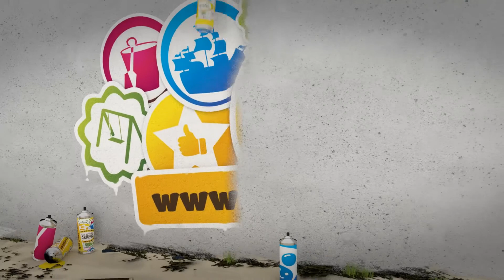36 beliebte und schöne Jungennamen mit [F] ❤ ❤ ❤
Beliebte und schöne Jugennamen für alle werdenden Mamas und Papas die auf der Suche nach einem passenden Jungennamen für Ihr Baby sind.

Finden Sie entspannt den richtigen Jungennamen. Wir haben Ihnen die Recherche abgenommen und einige besondere und schöne Jungennamen zusammengestellt.

Lehnen Sie sich zurück und lassen die Jungennamen auf sich wirken.

Ist Ihr Lieblingsname nicht dabei gewesen? Dann posten Sie ihn bitte einfach als Kommentar als Hilfe für andere Suchende - vielen Dank!

▶ Bitte empfehlen Sie dieses Video Ihren Freunden weiter!!!

▶ Wenn Ihnen das Video gefallen hat, freuen wir uns über einen Klick auf den "Mag ich"-Daumen.

passende Spielplätze für Groß und Klein.